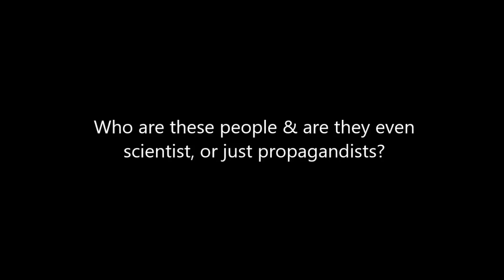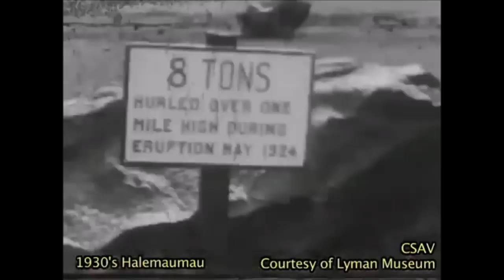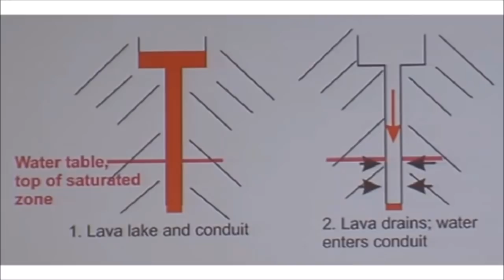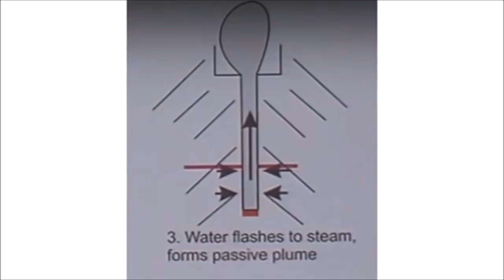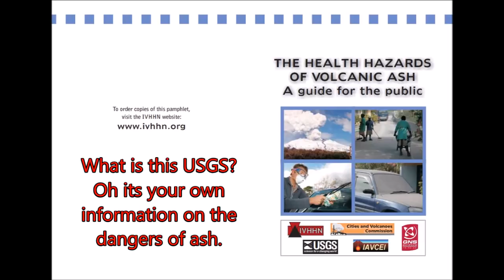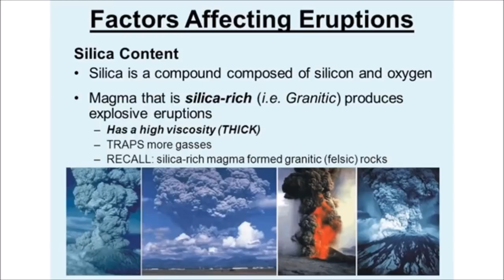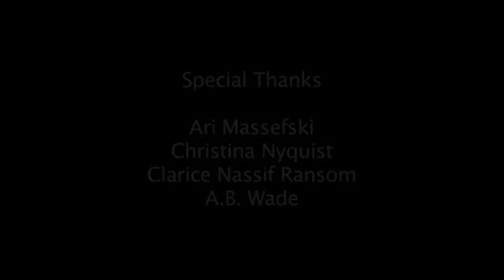~USGS~ Hawaii Official Claims Volcanic Ash Not Harmful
As usually these government agency's are nothing more than propagandist spewing lies that could put the public at risk of severe injury or death due to their inability to stat facts. Doesn't it seem like they want mass casualty's?

Iv gathered some clips & information to show how irresponsible these really are.